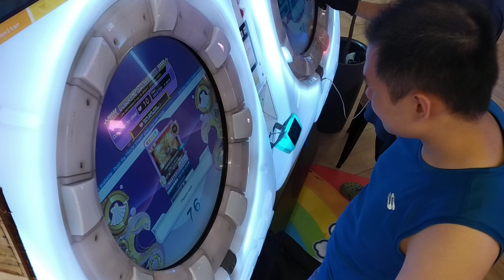[MaiMai FESTiVAL PLUS] Dokuru *... Panda Traveler* Master *10 LIFES* (How Far? / どこまで？// Unedited)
Title:
超熊猫的周遊記
Chāo xióngmāo de zhōu yóujì
ワンダーパンダートラベラー
Wonder Panda Traveler